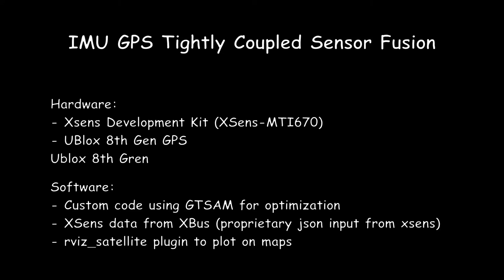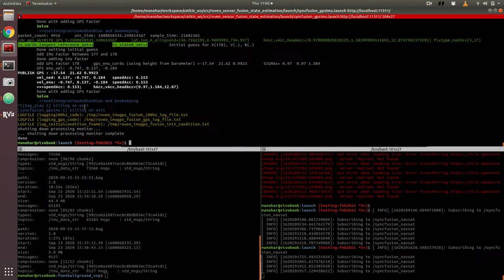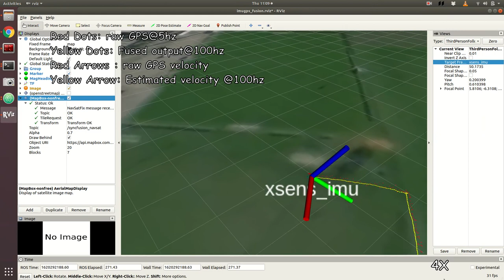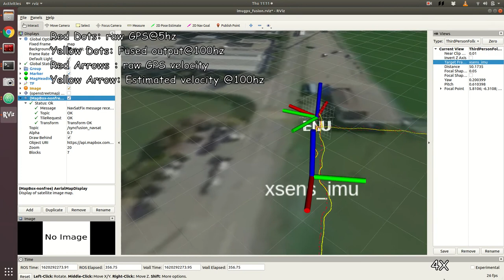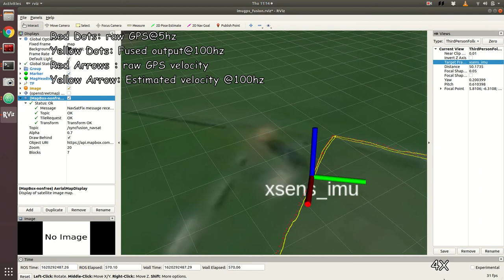Field Test: IMU+GPS Tightly Coupled Sensor Fusion | GTSAM | Robotics State Estimation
I try out my imu+gps sensor fusion outdoors in a nearby football field. I hand carry my sensor suite and plot the GPS points and the state estimation.

Hardware:
Xsens Development kit (XSens MTI-670 + ublox GPS)

Software:
- ros-melodic